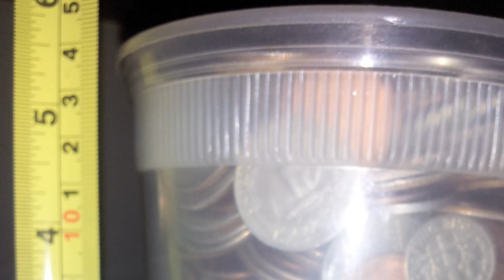How I Got My First Tattoo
I do stupid things all the time.  This is one of them.

Edited By Ann Enzminger
Shot by Alexis Guererros
Directed by Victor Varnado